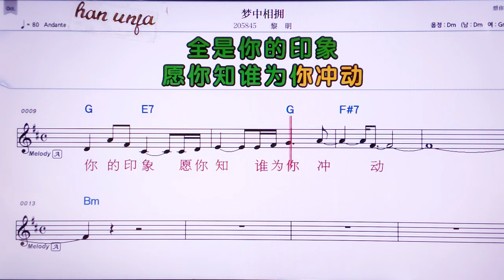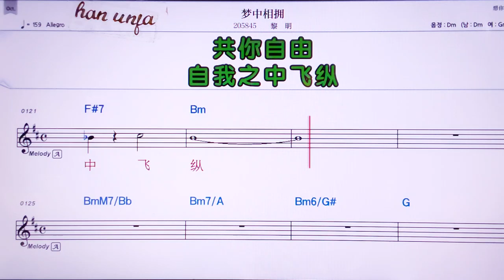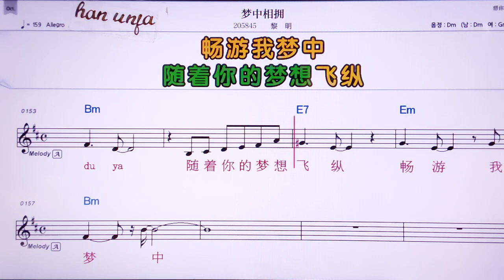💖 멍쭝싸앙융/ 리밍 👍MR,노래방, 가라오케, 악보, 코드, 가사 ,Karaoke,반주